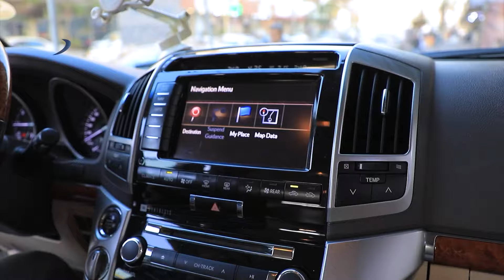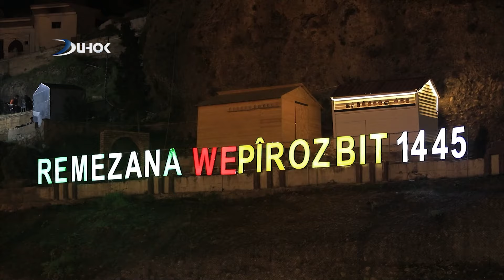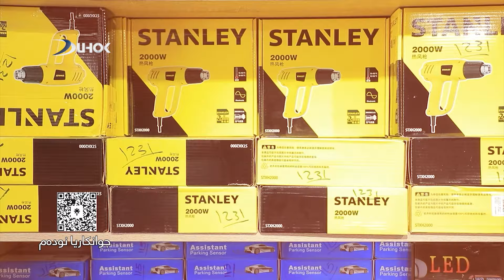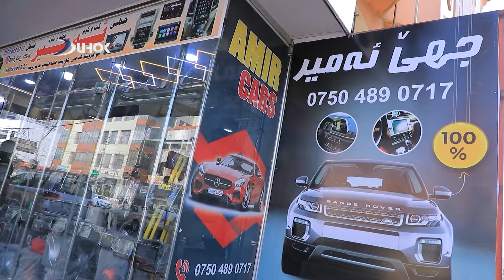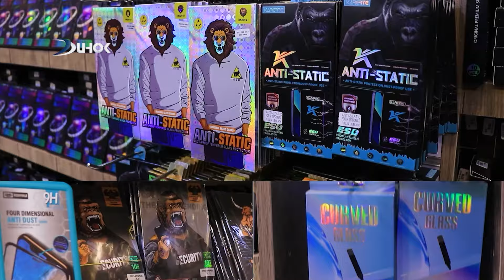خەلاتێ زەینەبێ خەلەکا شەشێ